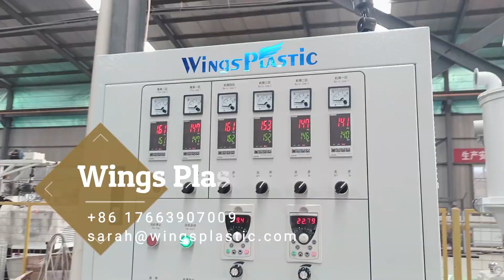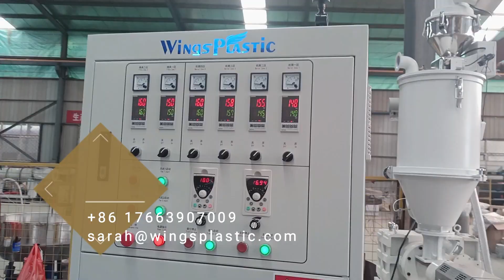PVC Clear Braided Hose Pipe Manufacturing Process Automatic Extrusion Machine-How it's Made-Extruder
SARAH JIA

Pvc Garden Hose Extruder Making Machine
Pvc Fiber Soft Gas Hose Pipe Making Machine
Pvc Fire Hose Reel Pipe Hose Making Machine
Pvc Garden Hose Pipe Machine
Pvc Fiber Pipe Making Machine
Pvc Hose Machine
Pvc Tube Making Machine
Pvc Fiber Reinforced Hose Machine Manufacturer
Pvc Water Pipe For Garden Use
Pvc Pipe Machine With Price
Pvc Garden Pipe Making Machine
Pvc Soft Pipe Production Line
Pvc Transparent Hose Extrusion Line
Pvc Garden Soft Pipe Machine
Pvc Garden Hose Machine
Pvc Fiber Reinforced Hose Extrusion Line Plastic Machine
Pvc Fiber Pipe Extruder
Pvc Fiber Braided Pipe
Pvc Fiber Hose Extruder
Pvc Garden Hose Making Machine Line
Pvc Fiber Hose Making Machine
Pvc Hose Producting Line
Pvc Garden Pipe Machine
Pvc Hose Extrusion
Pvc Garden Pipe Production Line
Pvc Garden Hose Line
Pvc Fiber Reinforced Garden Hose Extrusion Line
Pvc Soft Hose Making Machine
Pvc Braided Pipe Extrusion Line
Pvc Fiber Reinforced Hose
Pvc Garden Hose Making Machine
Pvc Hose Extrusion Line
Pvc Garden Soft Pipe Making Machine
Pvc Fiber Reinforced Pipe Machine
Pvc Hose Machine Line
Pvc Garden Hose Production Line
Pvc Garden Pipe Line
Pvc Garden Pipe Extruder
Pvc Braided Garden Hose Extrusion Line
Pvc Garden Hose Machine Price
Pvc Fiber Reinforced Hose Pipe Machine
Pvc Soft Pipe Extruder
Pvc Garden Water Hose Pipe Production Line Machines
Pvc Garden Pipe Production
Garden Pipe Making Machine Pvc
Pvc Pipe Machine Price
Pvc Hose Production Line
Pvc Garden Hose Extruder
Pvc Hose Extrusion Machine
Pvc Garden Pipe Making Machine Price
Transparent PVC Braided Hose
pvc braided (nylon) hose pipe plant
online pvc braided hose pipe plant